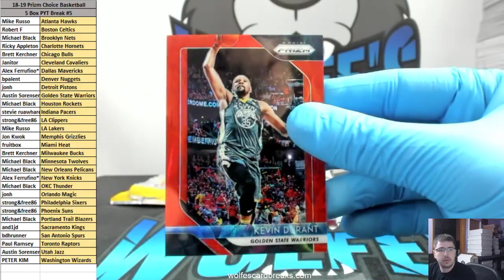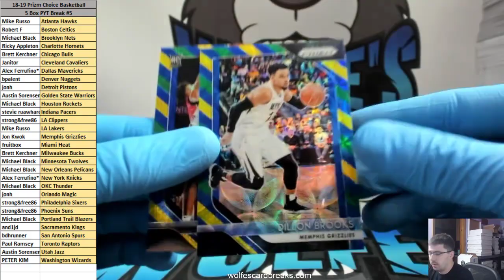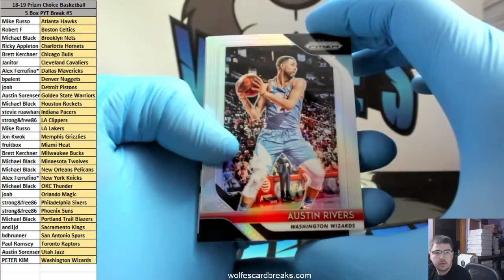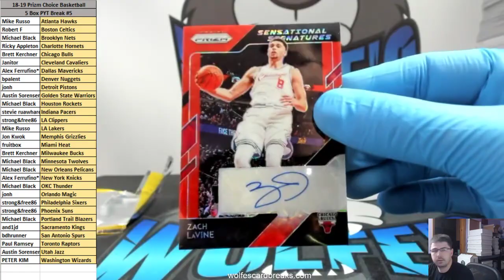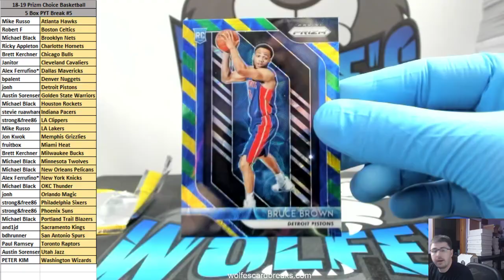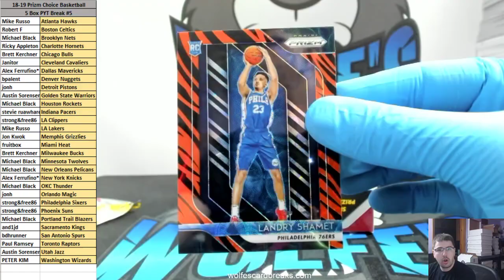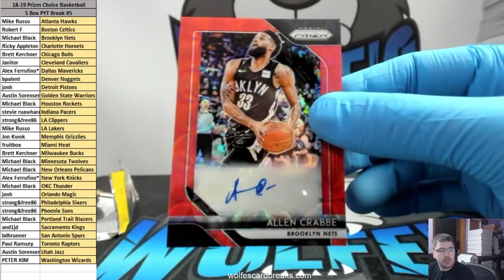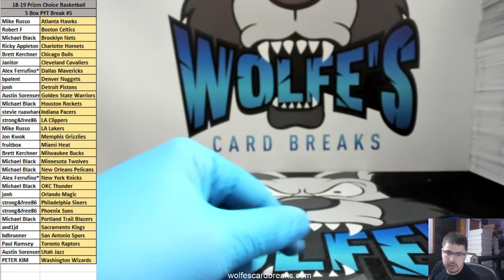2018-19 Prizm Choice Basketball 5 Box PYT Break #5